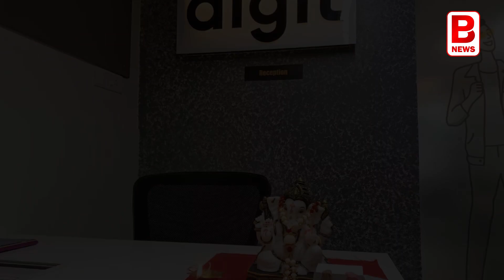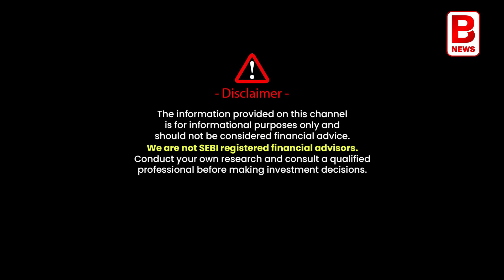আইপিও আনছে নামী সংস্থা, কোহলির বিনিয়োগ ২ কোটি | IPO GO DIGIT KOHLI INVEST 2 CRORE | BPN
বিজনেসের ফিল্ডেও বিরাট কোহলি কিং। বেশ কিছু কোম্পানিতে তিনি লগ্নিও করেছেন। এবার তেমনই একটা কোম্পানি নিয়ে আসতে চলেছে আইপিও। এই কোম্পানির সাবস্ক্রিপশন উইন্ডো খুলতে চলেছে সামনের সপ্তাহে। সেই কোম্পানির নাম জানেন? গো ডিজিট জেনারেল ইনশিওরেন্স। এবার এই কোম্পানি আইপিও-র মাধ্যমে বাজার থেকে তুলতে চাইছে প্রায় দেড় হাজার কোটি টাকা। যার মধ্যে নতুন শেয়ার বিক্রি করে এই কোম্পানি টাকা তুলতে পারে প্রায় ১২৫০ কোটি টাকা। জানা যাচ্ছে, অফার ফর সেলের জন্য বাজারে শেয়ার ছাড়া হবে ১০ কোটির উপরে। মনে করা হচ্ছে, আইপিও প্রাইস ব্যান্ড রাখা হয়েছে ২৫০ টাকা।

IPO GO DIGIT KOHLI INVEST 2 CRORE
Go Digit General Insurance IPO Details
Chairman Kamlesh Goyal
go digit Chairman Kamlesh Goyal
Go Digit IPO Details
Go Digit IPO Dates
Go Digit virat kohli
Go Digit anushka sharma
Go Digit IPO price band
Go Digit IPO listing date
go digit ipo
virat kohli backed company
stock market with swadesh
stock market
best stock to buy
best stock
stock analysis